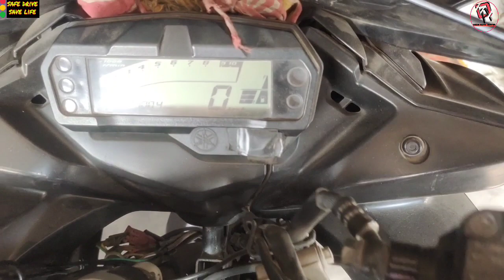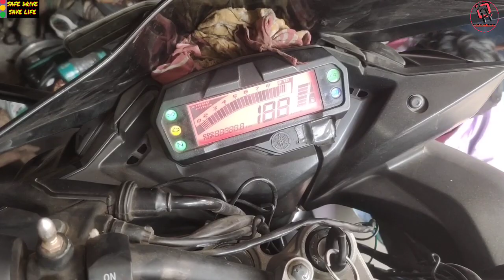The reason for repeatedly cutting the fuse of the motorcycle, Yamaha Fazer fuse cutting problem